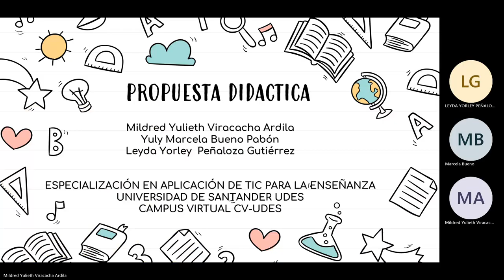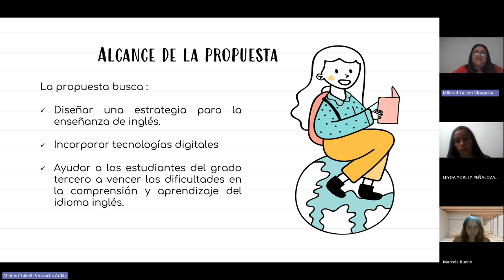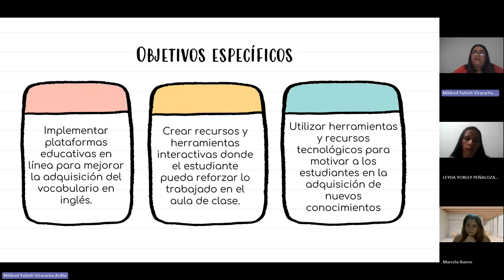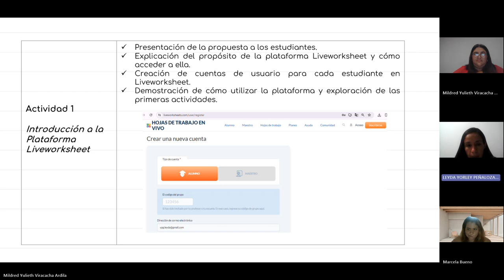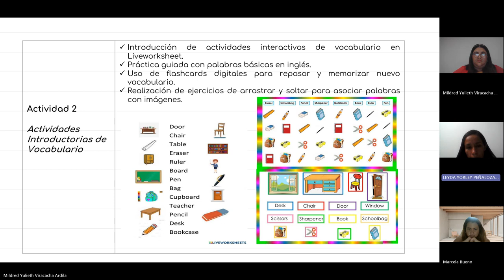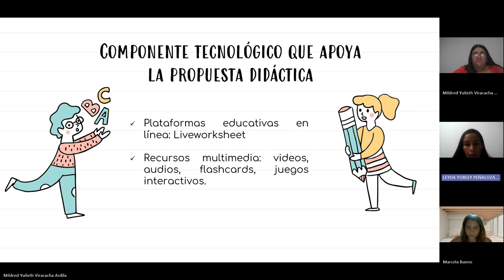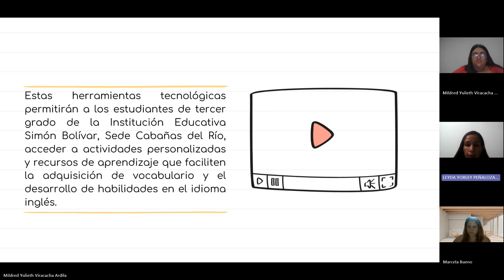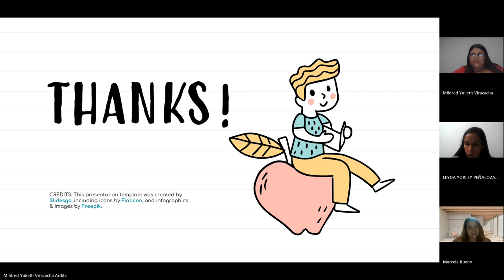PRPUESTA DIDÁCTICA - PEDAGOGÍA Y TIC